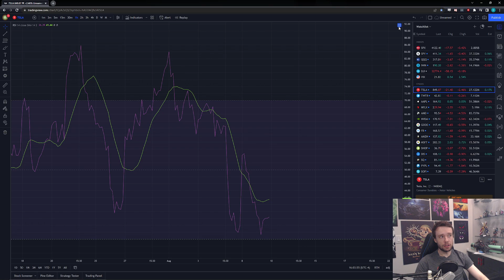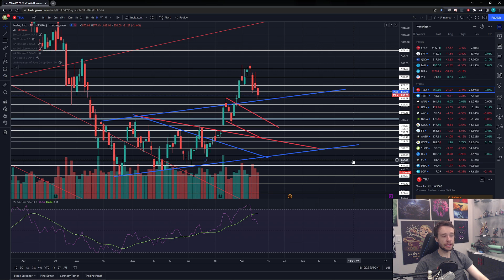TSLA SMALL RALLY COMING UP? OR CRASH?